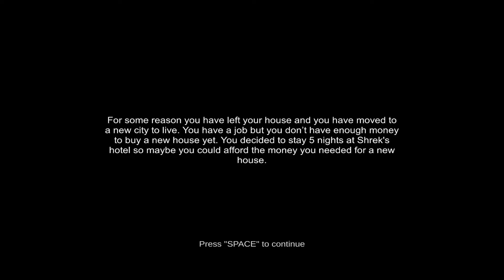ME HOSPEDEI NO HOTEL DO SHREK | 5 Nights At Shrek's Hotel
Neste vídeo conferimos minha hospedagem por 5 noites no hotel do Shrek. Foi estranho, o Shrek estava estranho e tudo estava estranho. O jogo 5 Nights At Shrek's Hotel tem o estilo point and click misturado com backrooms. É um joguinho indie bom para passar tempo quando não se tem nada para se fazer. Mas é diferente, tenho que admitir.

Seja membro deste canal e assista vídeos exclusivos somente para assinantes - Vídeos novos todos os meses:

0:00 - Play
0:10 - Inscreva-se
0:20 - ME HOSPEDEI NO HOTEL DO SHREK | 5 Nights At Shrek's Hotel
0:30 - ANDER JOGA 5 Nights At Shrek's Hotel